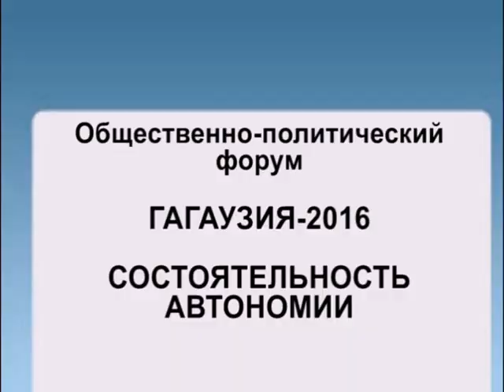Самые острые выступления на форуме 2 февраля